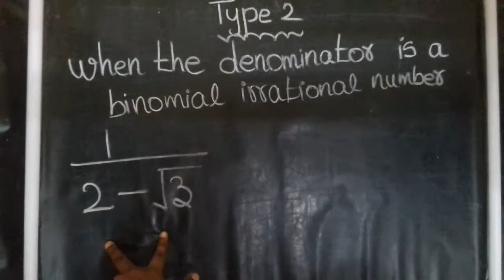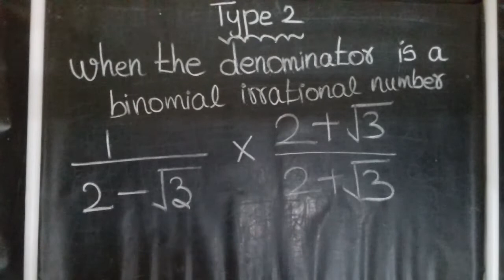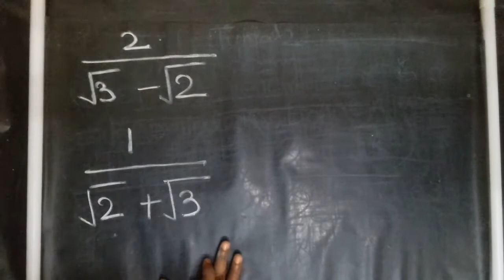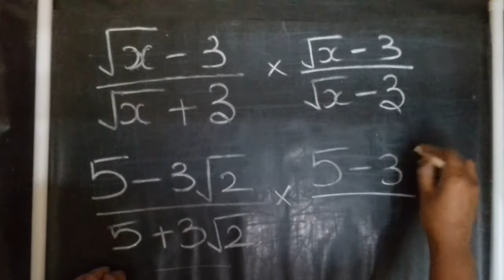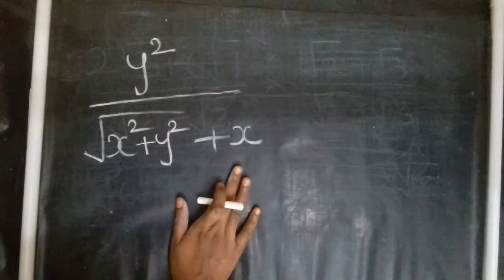binomial irrational number✔simplify expression by rationalizing the denominator✔SURD🔴TYPE#2Example#5